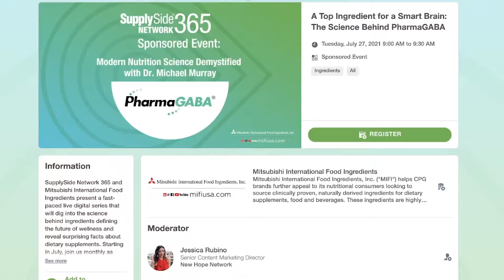[New Series] Modern Nutrition Science Demystified with Dr. Michael Murray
SupplySide Network 365 and Mitsubishi International Food Ingredients present a fast-paced live digital series that will dig into the science behind ingredients defining the future of wellness and reveal surprising facts about dietary supplements.

Starting July 27th,  join us monthly as wellness expert Dr. Michael Murray, N.D., explores the innovative, research-backed solutions addressing real consumer concerns, from brain health to performance and immunity.​